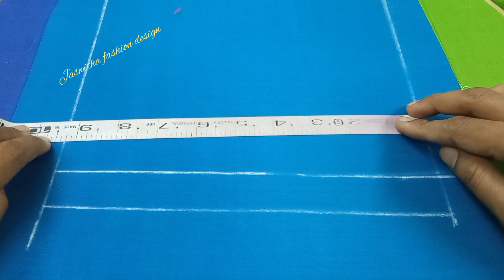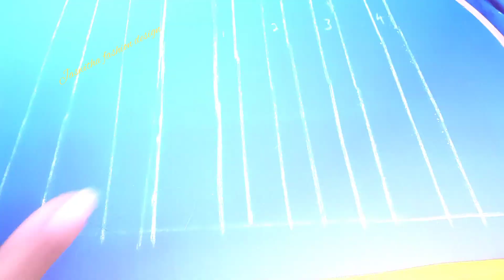Heavy bridal aariwork bangles design making video Trending aariwork design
Hi friends

in this video I'm gonna to show you
how to make heavy bridal aariwork bangles..